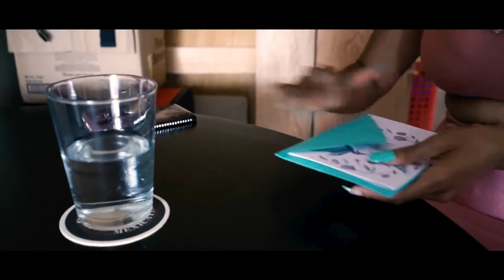So...I Act. Actress Reel 2022.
I started acting in 2017 for my BFF school project at LA film school then took years off because Dance was my love... Acting aint easy. Many moments money was tight self doubt took over then one day.  I said f*ck it. WE IN HERE!!!🤸🏾‍♀️😜🤣.  2 years later we have this.
Enjoy some of my favorite moments this year!